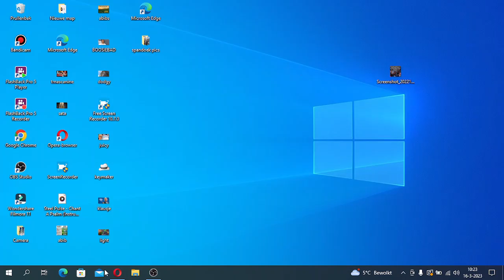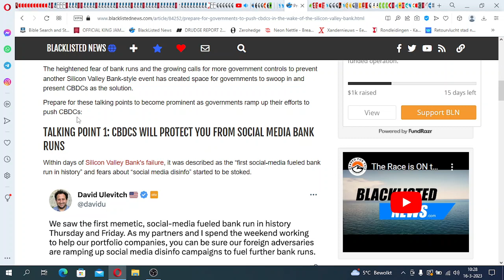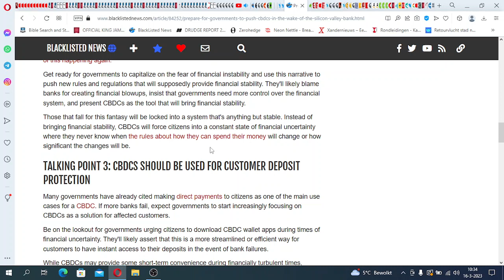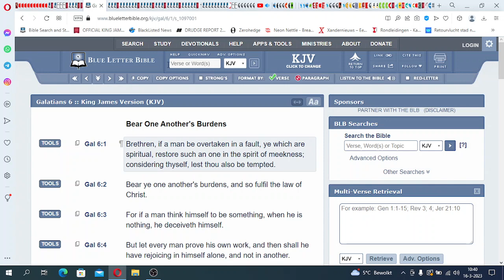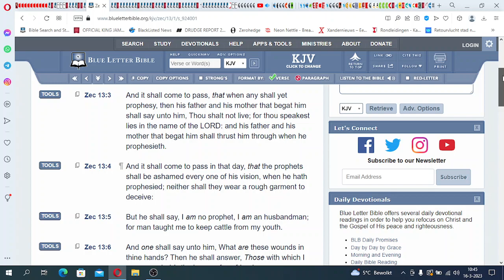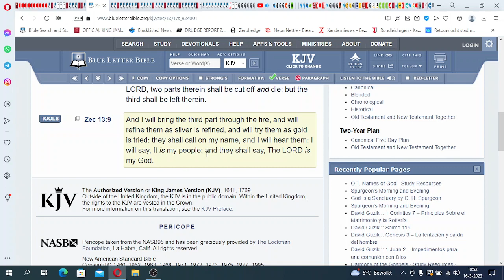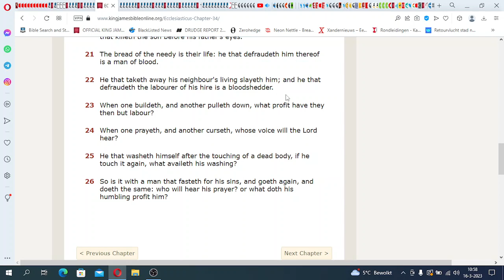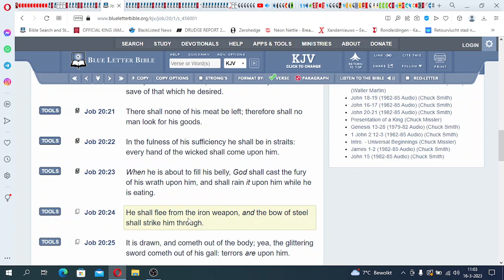Panic In Babylon - Prepare For Governments To Push CBDC's For Stability & Protection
All Praises To YAHAWAH Ba Ha Sham YAHAWASHI! Double Honors To The Apostles & Elders of Greatmillstone - Panic In Babylon - Prepare For Governments To Push CBDC's For Stability & Protection

The Original Hebrew Israelites:

1. Judah: So-called Negroes
2. Benjamin: So-called West indians
3. Levi: So-called Hatians
4. Simeon: So-called Dominicans
5. Zebulon: So-called Guatemala to Panama
6. Ephraim: So-called Puerto Ricans
7. Manasseh: So-called Cubans
8. Gad: So-called Native American Indians
9. Reuben: So-called Simenole Indian
10. Napthali: So-called Argentina to Chile
11. Asher: So-called Columbia to Uruguay
12. Issachar: So-called Mexicans

Prophecy 2023
End Times
Mystery Babylon 2023
2020 year of prophecy
2022 year of Yahawashi turning up
Greatmillstone
New world order
Rothschilds
Gospel
RFID Chip
Faith
second death
jewish
amalekites
Chosen people
Hebreeuwse israelieten
soldiers of God
prophetic dreams
Prophetic teachings
prophets 2023
pastors
Jesus Christ
Messiah
Beloved Son
Holy spirit
Holy Ghost
Samson
King David
Joshua
Matthew
Luke
John
Isaiah
Jeremiah
Zechariah
Zephaniah
KJV 1611
Sirach
wisdom of solomon
Ecclesiastes
Psalmen
Provers
Nehemia
Nahum
Habakkuk
Esdras
2Esdras
Genesis
Exodus
Numbers
Leviticus
Amos
Obadiah
Ephesians
James
Hebrews
Revelation
PREPARE FOR GOVERNMENTS TO PUSH CBDC'S IN THE WAKE OF THE SILICON VALLEY BANK COLLAPSE
FEMA CAMPS
FDIC
 programmable money
CBDC wallet apps
 direct payments
laser weapons 2023
underground  bunkers
 Armageddon
problem-reaction-solution
systematic destruction
bijbel verhalen
bijbel uitleg
bible story
bible break down
bible understanding
glory of God
chosen nation
hebreeuwse israelieten
uitverkoren natie
reaping process
harvest time
angels
death angels
chariots of God
clouds
ufo's
ifo's
vliegende schotel
wheel in wheel
clouds
Jerusalem
Jacob descendants
WW3 2023
Iran vs America
Nuclear war
ICBM missles
Judgement day
Politrics
Fema concentration camp
DUMBS
Deep underground military bases
beheadings
Savoir
Christ
Jesus
God
Hebrew Israelites
12 tribes of israel
Jacob and esau
Caucasians
Negroes
Hispanics
Native indians
Peace
Hide
Bunkers
Drills
False Flags 2023
Mass deception
Brainwash
Sheeple
Mass consumption
Rituals
Sacrafice
Obadiah
prophecy 2021
Bible prophecies
Bible break down
Bible study
Bible reading
Preaching
Right vs Wong
Righteousness
Unrighteousness
Fathfull
Salvation
Chariots
Destruction
fervent heat
Fema coffins
Tanks
Darpa
technology
super soldiers
cyborgs
tiger eyes
jets
missle defense
Liars
Babylon destroyed
The Lake of fire
cyberwar 2022
hacking
spy
CIA
Martial law 2023
american tanks
nuclear missles
nuclear war
World war 3
WW3
Judgement day
End times
NWO 2023
New world order
Globalist
Imperialistic
Empires
Kingdoms
Sodom
Egypt
Isis
Terrorism
Murder
Children
Syria
Famine
Bible Prophecies
Bible study
the purge
pestilence
false flag
illuminati
agenda 2030
Transgender
military
Underground cities
hide outs
Fema camps
coffins
guillotine
beheadings
RFID Chip
mark of the beast
martial law
police state
violence
race wars
order out of chaos
stage
crisis acters
feminism
hate
mockery
prophets
warnings
Alerts
state of emergency
destruction
fervent heat
fire
revelation
europe
iran war
unavoidable
Urgent
US Citizens
WWIII
north korea
china sea
sub marines
threat
abuse
cyber attack
accuse
spy
wiki leaks
chief
death angels
punishment
Justice
slavery
native indians
pipeline
12 tribes of israel
blacks
hispanics
identity
nationality
fighting
freedom
liberty
stolen
gold
land
righteous
judge
God
Christ
greatmillstone
GMS
Redeemer
Chariots
Angels
Missle defence
blind
sheeple
consumers
lala land
payback
proud america
bestray
nuke
mushroom cloud
faya
death bodies
howl
cry
barack obama
sacrafice
day of the Lord
Breaking
armageddon
appolyon